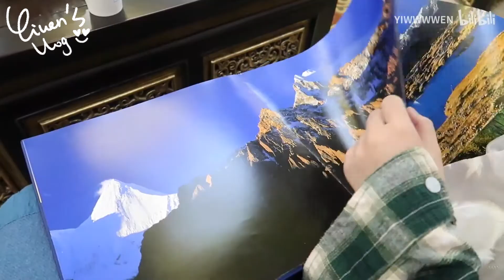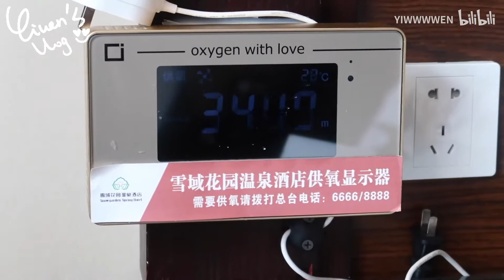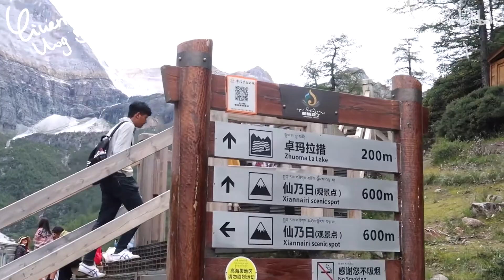YIWEN ♡ 稻城亚丁VLOG|蓝色星球上的最后一片净土|从你的全世界路过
Hello～大家 ♡
这次视频是我去稻城亚丁的三天两夜Vlog～（但因为第一天下午才到然后第三天早上就回家了，所以其实没待多久）
这次旅行我经历了高反+晕车的双重折磨！
前一天晚上8点我才从兰州回成都，第二天早上7点的飞机就去稻城了！太累了！
所以这次视频很短?但还是希望你们可以喜欢这次视频 ♡
微博你：YIWWWWEN